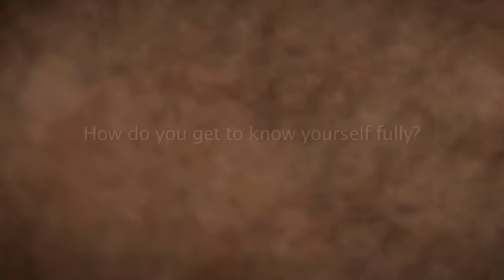How Do You Get To Know Yourself Fully? - Sadhguru answers at Entreprenuers Organization Meet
Sadhguru looks at how unfortunately, most people do not pay enough attention to what lies within. He explains how the human system is the most sensitive and sophisticated machine on the planet. When we have such a wonderful gadget in our hands, we can't afford to operate like a "blacksmith"!

Sadhguru Talks @ Entreprenuers Organization Meet, Chennai, Feb 2013